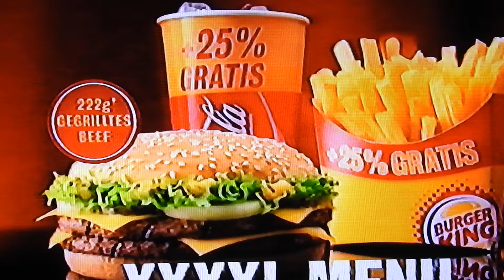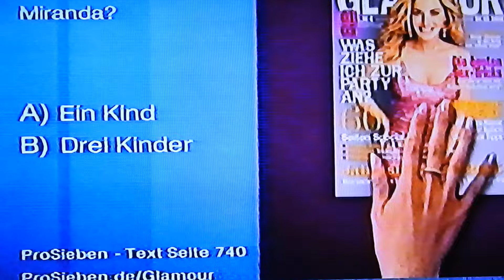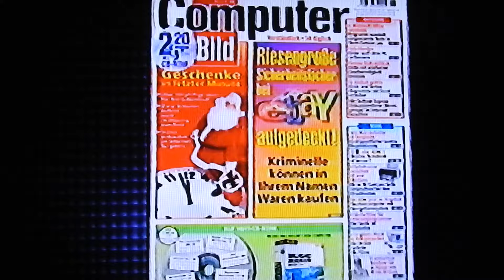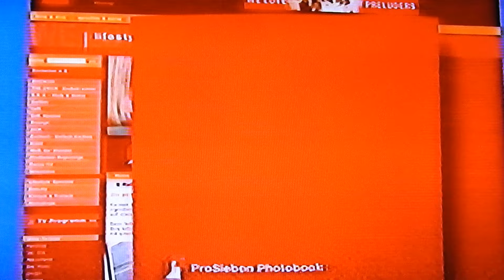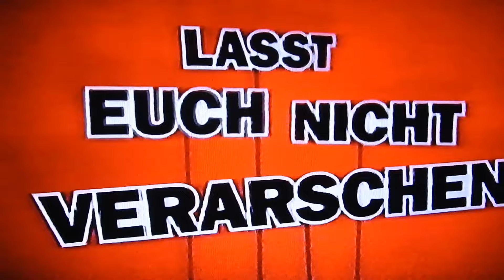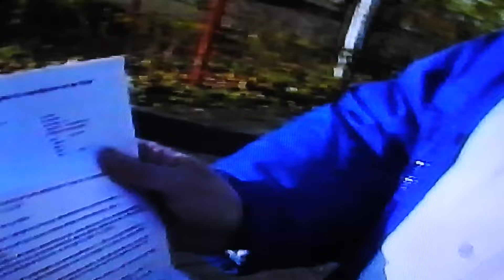PRO 7 WERBUNG